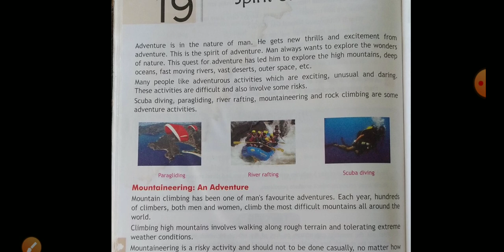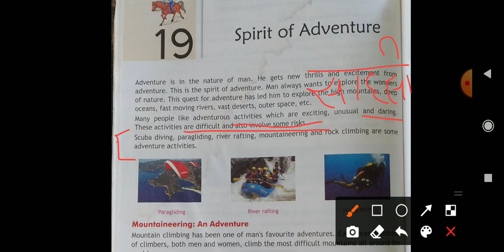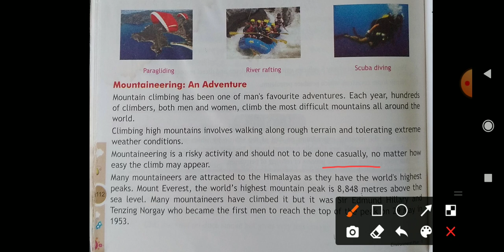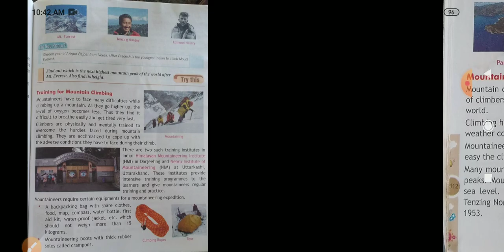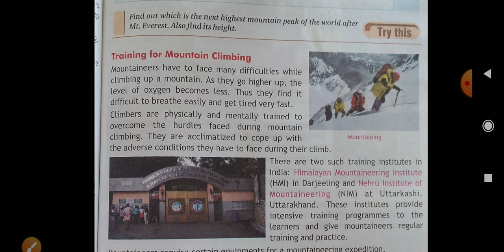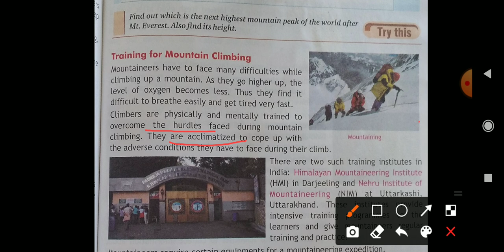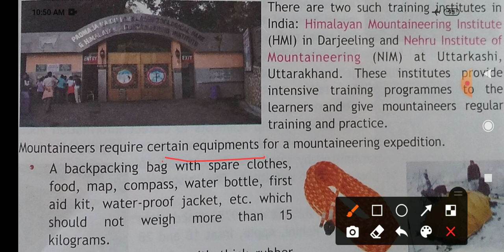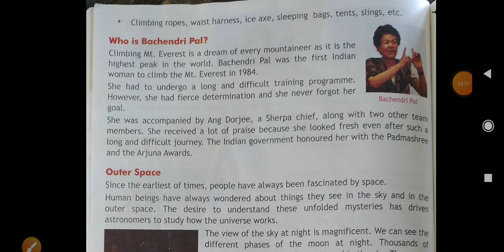Class 5 II EVS II ch 19 Spirit of Adventure L 1 II